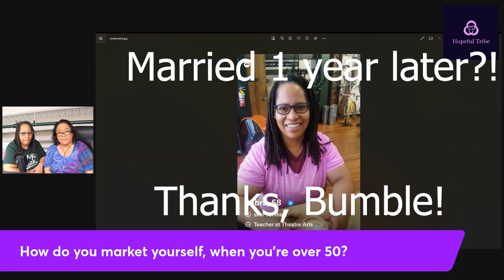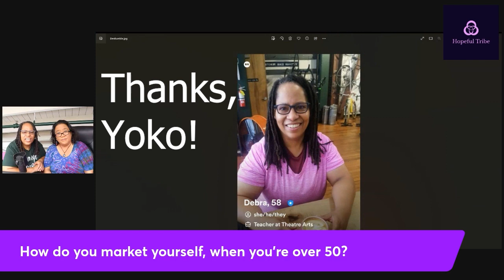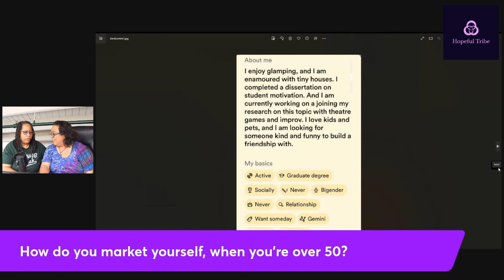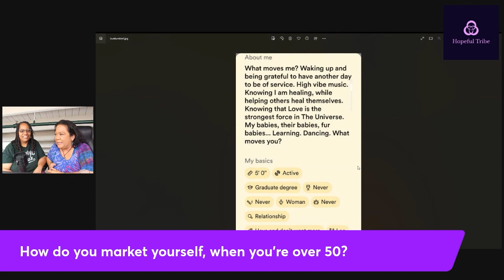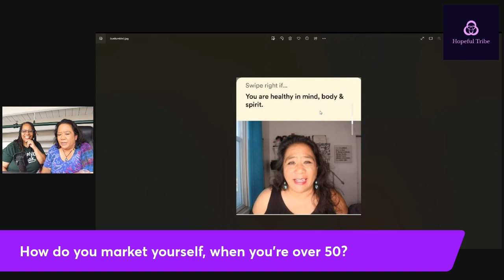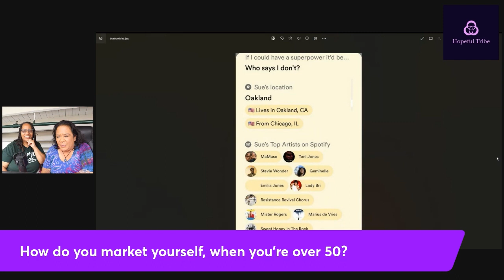3 Questions about Dating Over 50: How to Find Love Again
At Hopeful Tribe, we are creating a more hopeful world.  We help people thrive by helping them build and sustain loving and kind relationships with themselves and others.

How do you find love again when you're over 50?!  We were both wondering if this was in the cards for us and then BOOM it happened!  As we ask each other our 3 questions about dating over 50, you'll discover how we found each other.  Watch until the end for a peek into our wedding!

Psychiatrist George Vaillant said, “… the key to healthy aging is relationships, relationships, relationships.”1 He should know. For 32 years, Vaillant led one of the world’s longest studies of adult life, the Study of Adult Development, for Harvard Medical School. The study began in 1938 and is still continuing today—the scientists eventually included the children of the original research subjects in the study.

Of course, just being in a relationship isn’t enough. The goal is to be in a healthy relationship. Says Robert Waldinger, who currently heads the study, “… how happy we are in our relationships has a powerful influence on our health.”1

1Source: news.harvard.edu/gazette/story/2017/04/over-nearly-80-years-harvard-study-has-been-showing-how-to-live-a-healthy-and-happy-life/